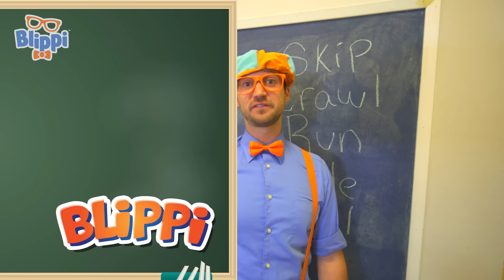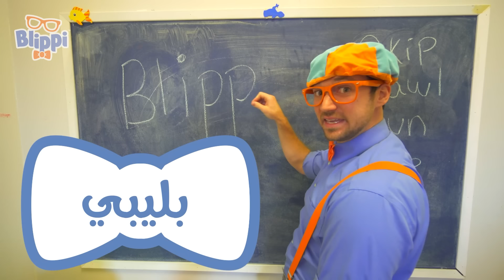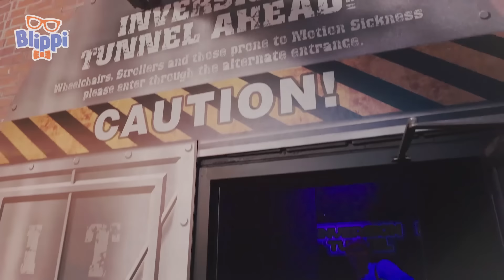بليبي يزور ملعباً داخلياً - بليبي | تعليم العربية للأطفال | 90 دقيقة من بليبي | Blippi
:ترتيب الحلقات

00:00 بليبي يزور مكان لعب مغلق
13:25 بليبّي في قاعة الألعاب
27:54 ٩- بليبي يزور ملعب داخلي ( فنتاستك بلايتوريوم  - الجزء الثاني)
45:52 حديقة حيوان وود لاند". البطاريق"
56:32 أفكار بليبّي الرّائعة
01:09:54 حيل السّيرك